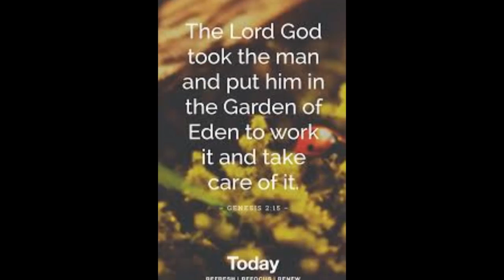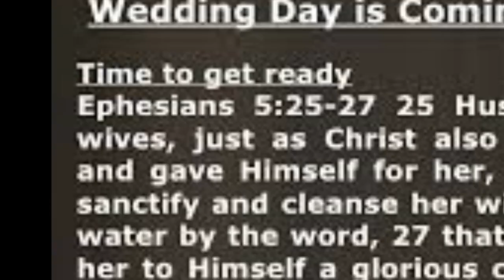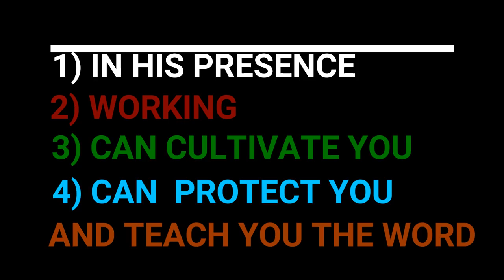The 5 Biggest Mistakes Singles Make by Myles MunroeHow to choose the right Partner MUST WATCH!